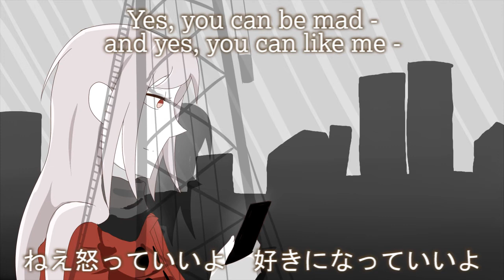[Tei Sukone] Love-Distance Long Affair [Utau Cover]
Picture, UST, mixing: myself

AND BELIEVE ME I AM STILL ALIVE

The harmonies are done by Teiru. Aaaaand I used fresamp for the resampler. Fresamp makes Tei sound ridiculously amazing in my humble opinion. Even if it does weird things to her accent, especially her "a" sounds. Oh well.

Uh... not much else to say here, I guess. Enjoy the video!